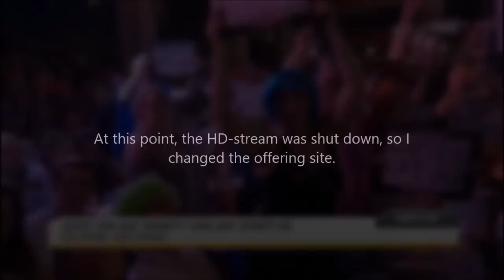World Matchplay Darts '15: Taylor vs Chisnall | Quarter Final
Phil Taylor (England) versus Dave Chisnall (England).

Darts PDC World Matchplay 2015 live from July 18th - 26th with english commentary.
Darts World Matchplay by the PDC, taking place in Blackpool.